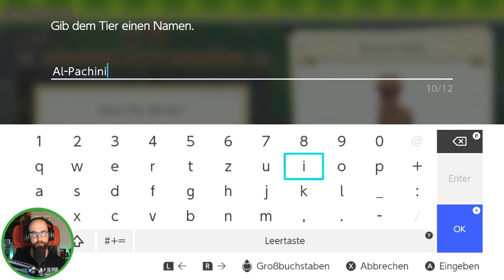STORY of SEASONS 🌱 S02F04| Eine Geschichte über Opa | Pioneers of Olive Town | 2. Jahr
Let's Play STORY of SEASONS: Pioneers of Olive Town - Das 2. Jahr
| Deutsch | Gameplay | German | Playthrough

INFOS ZUM SPIEL:
ENTWICKLER: Marvelous Inc.
PUBLISHER: Marvelous Inc. Europe
VERÖFFENTLICHUNG: 23. März 2021
GENRE: Life Simulation, Farming Simulation, Adventure
ALTERSBESCHRÄNKUNG: USK 0, PEGI 3
PLATTFORM: Nintendo Switch